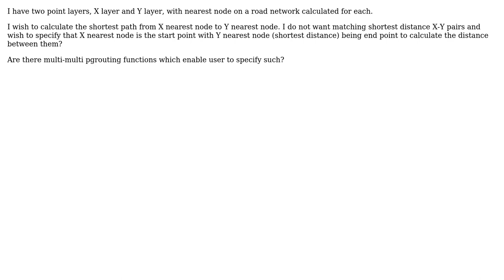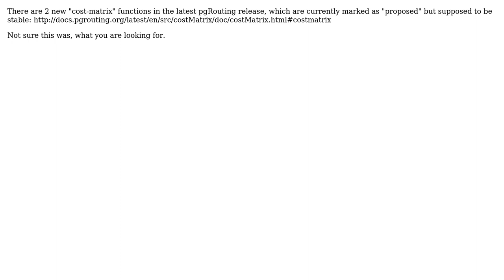GIS: multi-multi point pgrouting functions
With thanks & praise to God, and with thanks to the many people who have made this project possible! | Content (except music & images) licensed under CC BY-SA | Music | Images & others | With thanks to user Kadir Sahbaz user dkastl user Columbo25 and the Stack Exchange Network Trademarks are property of their respective owners. You are responsible for your own actions.